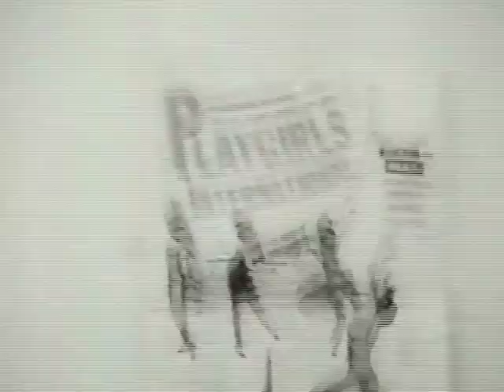Three Reasons: The Sex Perils of Paulette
The Sex Perils of Paulette (1965)
Written & Directed by Doris Wishman
Starring Anna Carol, Darlene Bennett, & Tony Lo Bianco